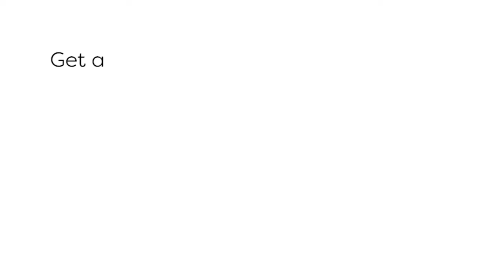US7788/US7735: Starfire + Solaris Large Tech Cloths